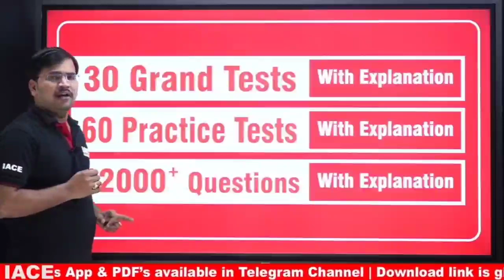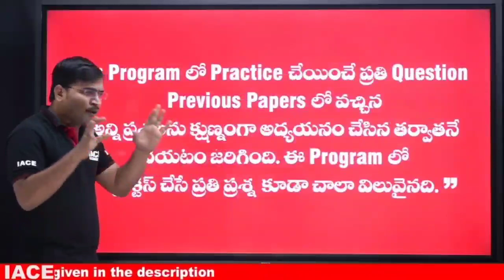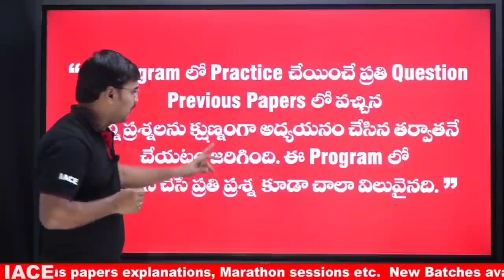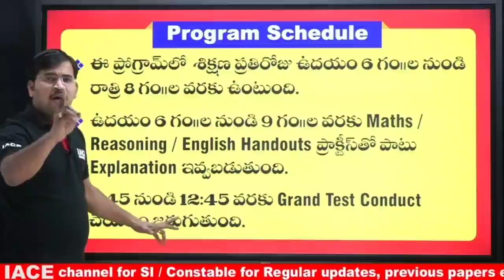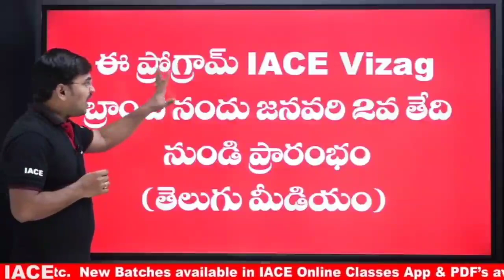Central Govt Jobs | Latest Jobs in Telugu | Best Jobs in Telugu | Jobs Search Telugu | Job Updates